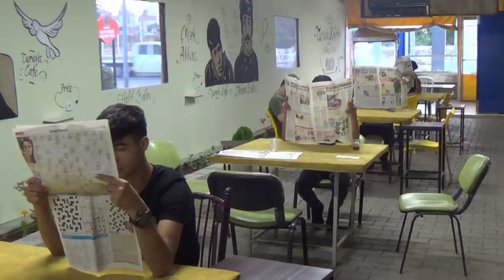An İtibariyle Kahvehaneler - Skeç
An İtibariyle Kahvehaneler isimli skecimiz yayında iyi seyirler...

OYUNCULAR
Rıdvan Kevrek
Cüneyt Özen
Nasih Öner
Tolga Çetinkaya
Nezir Ayrıç
Mazlum Tuğrul
Vedat Aksu

MÜZİK
GELDE OYNAMA SIMDI VOL.13 (NUMAN KARACA REMİX)